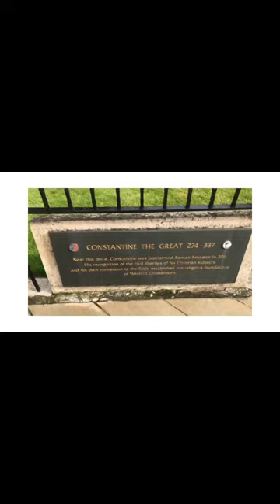York (UK)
A short teaser for full video of York (UK)
York is a historical city in the north of england (UK)